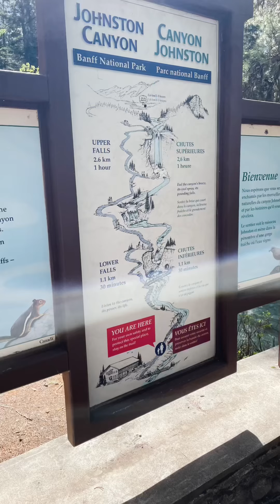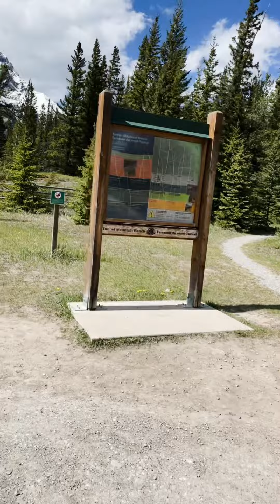DAY TOURS AT JOHNSTON CANYON ALBERTA